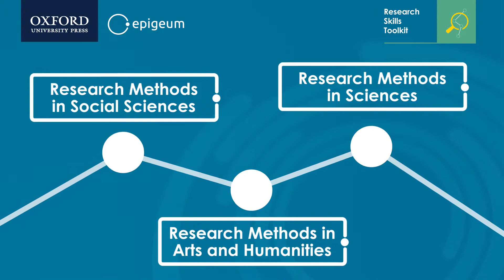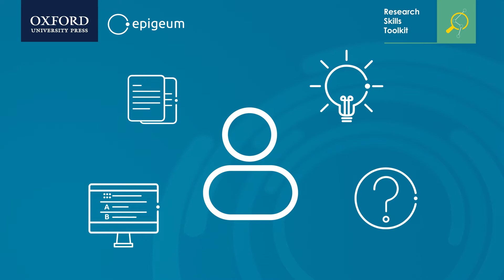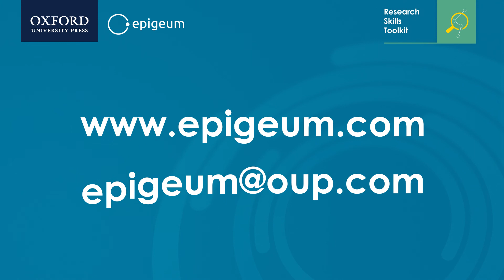Research Skills Toolkit: Research Methods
'Research Methods' is the second programme to be released as part of the 'Research Skills Toolkit'. Made up of five concise courses, the programme will equip Master’s and PhD students across all disciplines with the theoretical knowledge and practical skills needed to confidently undertake independent research projects.